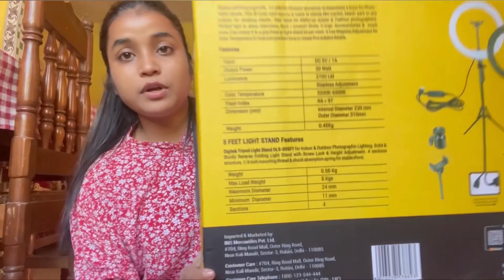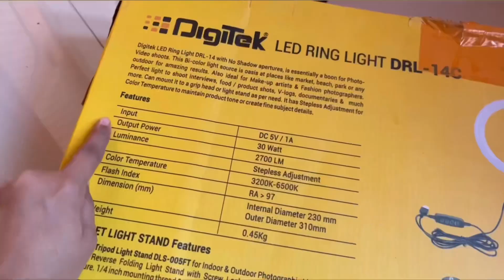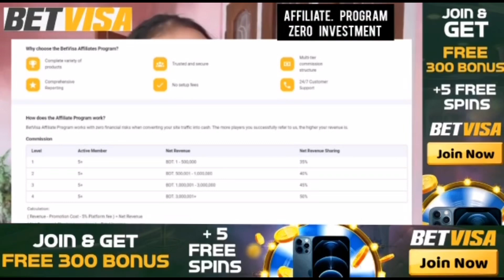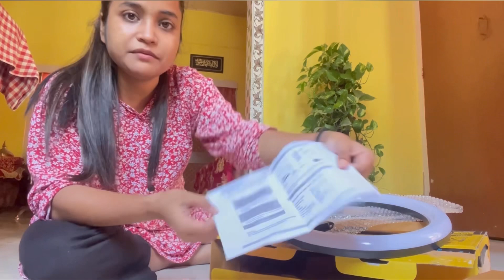unboxing my new digitek ring light/নতুন কিবা এটা আনিছো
বর্ণনা:
এখনই নিবন্ধন করুন এবং একটি IPhone 13 PRO, 100% স্বাগতম বোনাস, আপনার বিশেষ দিনে 5000 পর্যন্ত জন্মদিনের উপহার এবং আরও অনেক কিছু জেতার সুযোগ পান৷